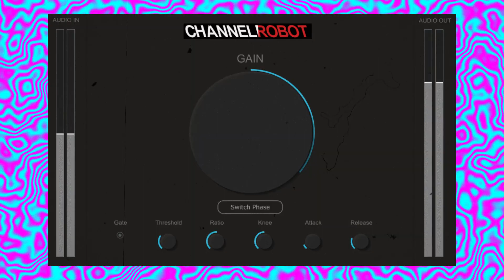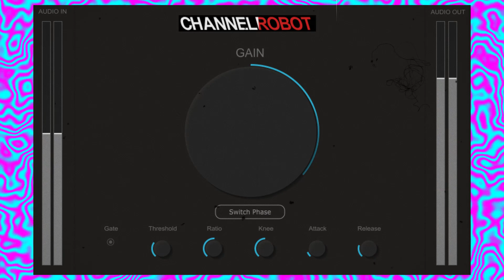The Gainer plugin [100% FREE] download for a limited time💥ฟรี...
*ปลั๊กอินปกติราคา $29.95 แต่สามารถรับได้ฟรีด้วยรหัสคูปอง GAINERFREE

🔹 ช่อง iBOSS BANK...
🔹 เพจ iBOSS BANK...
🔹 instagram iBOSS BANK...
🔹 Tumblr iBOSS BANK...

💥VDO ตัดต่อโดย iBOSS BANK